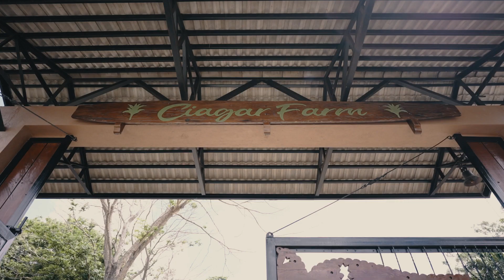The Birthday Celebration of Abraham Sr and Jr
Honeycomb Photocinema's🐝 Making Stories Wonderful✨